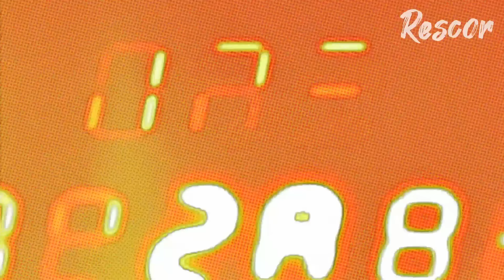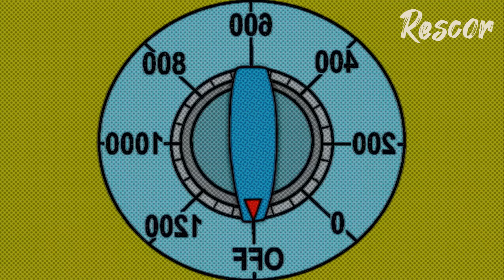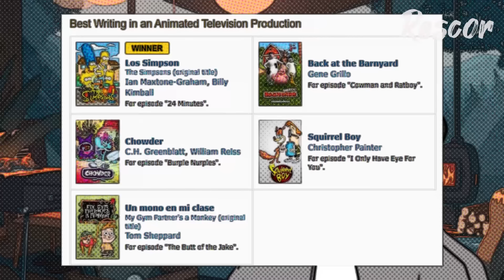Los Simpson: BART EL AGENTE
Los Simpson: Temporada 18 - Episodio 21
The Simpsons / Los Simpson En Español